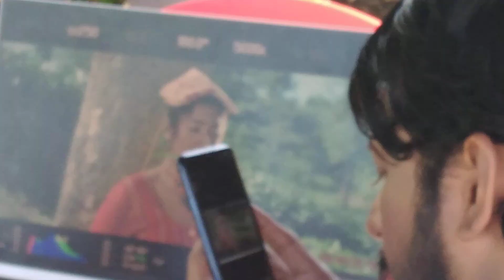চা বাগানে অপু বিশ্বাসের কান্ড! || Timeline Entertainment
ছায়াবৃক্ষ সিনেমার শুটিংয়ে অপু বিশ্বাস